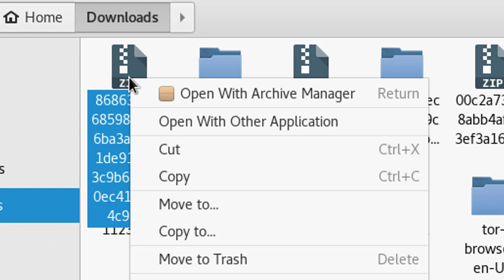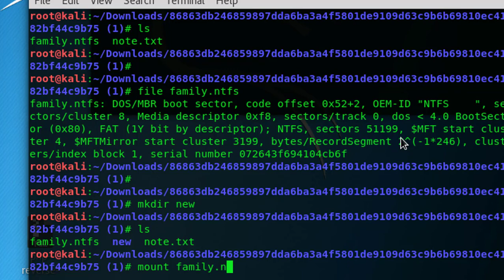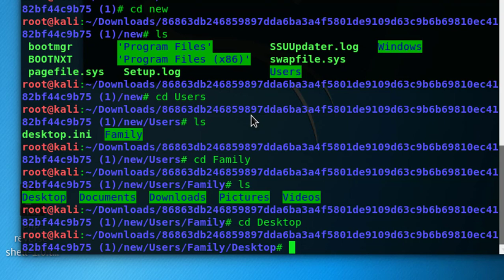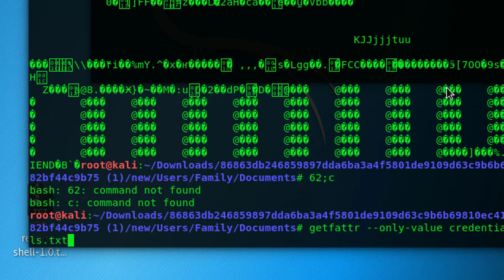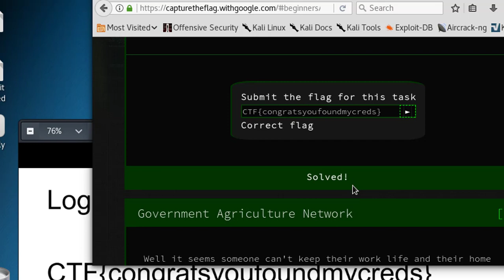Google CTF 2019 : Beginner Quest - Home Computer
CTF Task 3rd : Home Computer

Google CTF 2019 : Beginner Quest - Home Computer & extended attributes. Command featuring getfattr.

Operating System I used (in this video) : Kali Linux

Video by : Bijay Acharya

(Anyone can use this song in their good project).

BG 2nd music : Chunk from yt library.